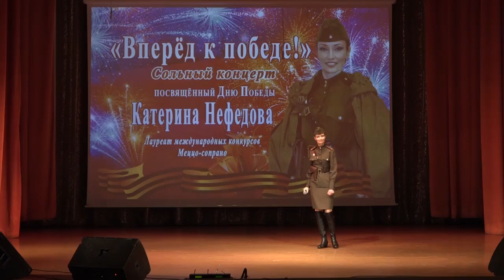Катерина Нефедова. "Песенка военных корреспондентов". Фрагмент сольного концерта "Вперед к Победе"